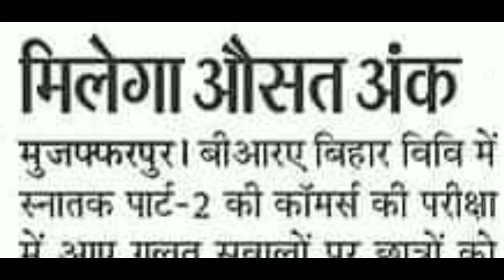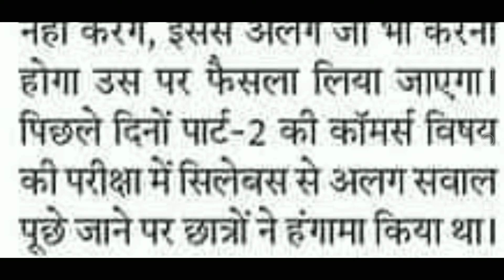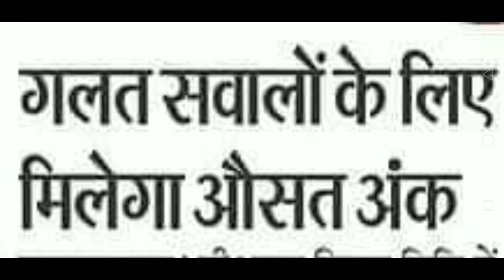brabu part-2 result session 2019-22 | पार्ट टू परीक्षा में मिलेंगे औसत अंक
brabu part 2 results 2019-22